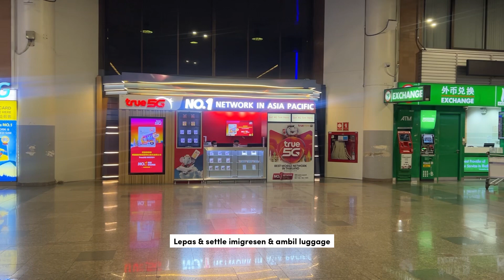Kaki Travel ke Bangkok, Thailand - Ep1 | Makan TomYam Sedap & Check in Hotel Halal !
Trip kitorang ke Bangkok, Thailand bersama dengan @shuknadchannel
Episod 1 - The Arrival
Tips-tips untuk ke Bangkok , Dinner di Samat Muslim Food serta Check In di Hotel Halal di Bangkok iaitu Al Meroz Hotel